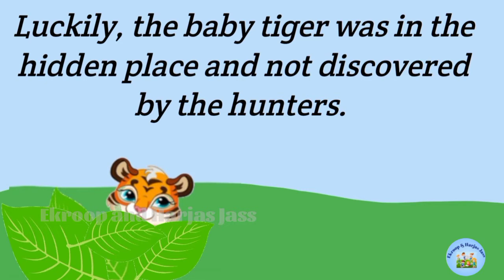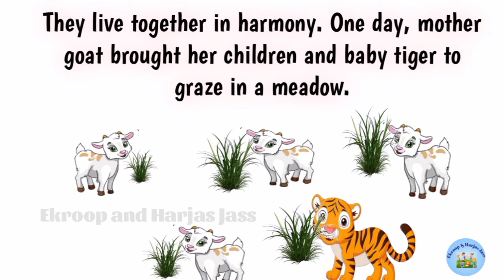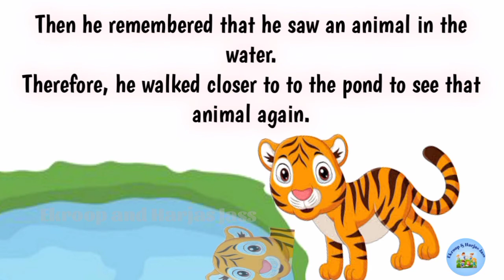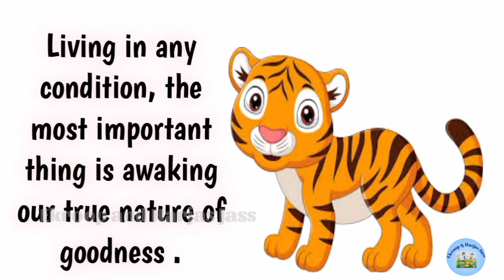Mother Goat and theTiger story l The Tiger and Mother Goat story l story in English l Moral story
@EkroopHarjasJass l#shortsviralstory